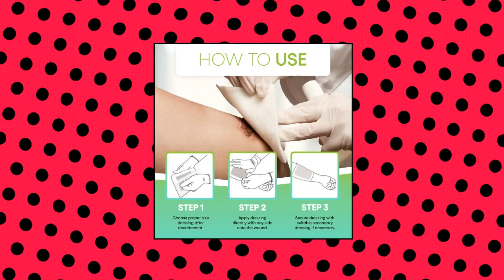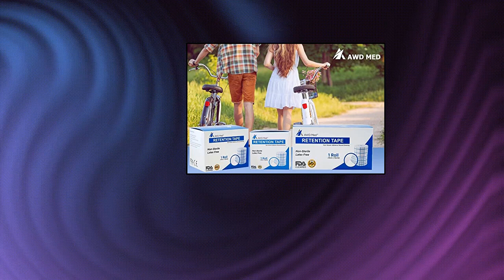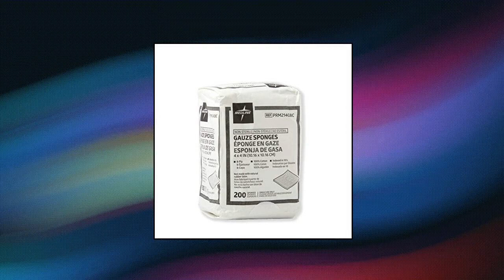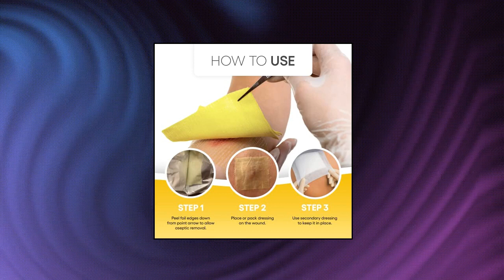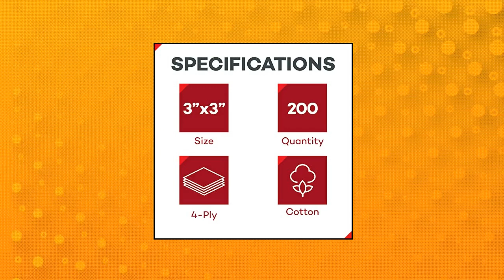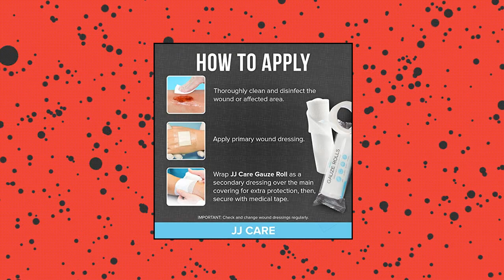Top 10 Medical Gauze You Can Buy February 2023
AWD Medical Calcium Alginate Wound Dressing - Highly Absorbent Gauze Pads and Wound Care Products

AWD Super Absorbent Wound Non Stick Gauze Pads - Non-Adhesive Bandages for Wounds - 4x4 Gauze Pads

AWD Medical Xeroform Petrolatum Dressing 5x9 - Non-Adhering Gauze Pads - Fine Mesh Gauze Patch Sterile - Healthcare Supplies for Wound Care

 Got user reviews of 26 global ratings

AWD Medical Dressing Retention Tape - Medical Non Woven

 Got user reviews of 64 global ratings

 Got user reviews of 69 global ratings

Band-Aid Brand Medium Gauze Pads

 Got user reviews of 2,697 global ratings

Medline 4 x 4 inch Gauze Sponges

 Got user reviews of 7,221 global ratings

 Got user reviews of 1,595 global ratings

JJ CARE Gauze Rolls Pack of 48

 Got user reviews of 88 global ratings

Dynarex Non-Sterile Stretch Gauze Bandage Roll

 Got user reviews of 722 global ratings

Dealmed Non-Woven Gauze Sponges - 200 Count

 Got user reviews of 2,760 global ratings

JJ CARE Gauze Rolls Pack of 24

 Got user reviews of 135 global ratings